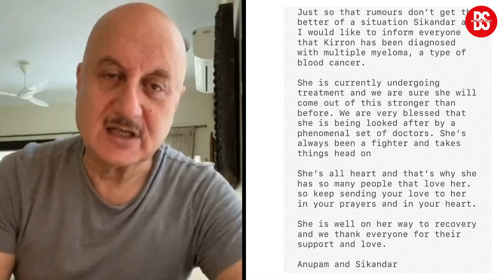क्या Evergreen actress Kirron Kher की हुई मौत | Anupam Kher ने किया खुलासा | Bollywood Society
Bollywood Society is an entertainment news channel. You will get all Bollywood related news, movie review, gossip, music update here.